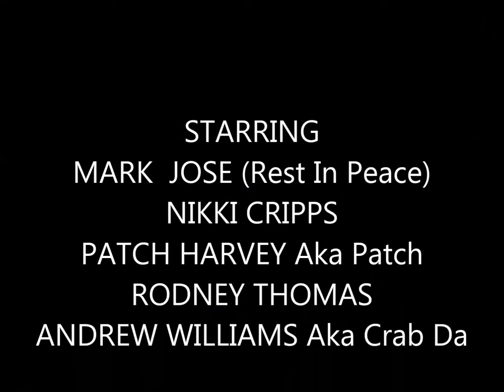Gill Netting In Newlyn part 1